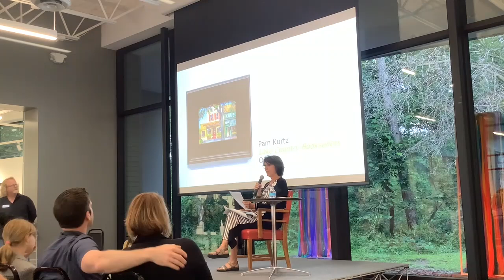2024 "Into Nature" Award Ceremony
Hear from Into Nature Judge Michele Combs as she narrates this year's award winners for the Into Nature Plein Air Competition. Award winners and selected works will be on display from September 3-27 in the Exhibition Hall.